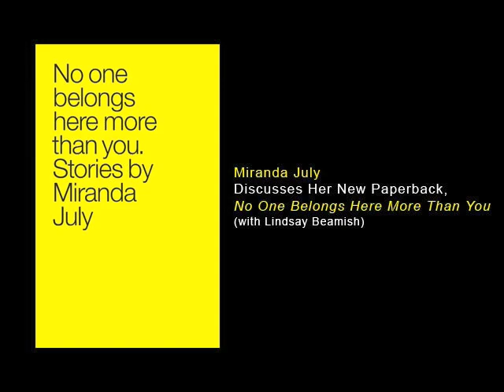No One Belongs Here More Than You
Miranda July discusses her new paperback, No One Belongs Here More Than You (with Lindsay Beamish)